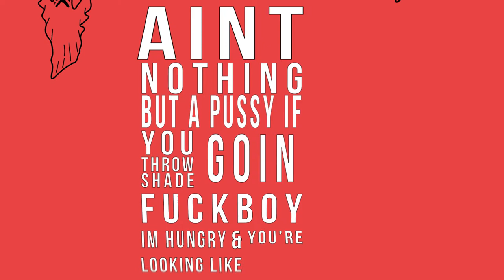$uicideboy$ - Champion Of Death (LYRIC VIDEO)